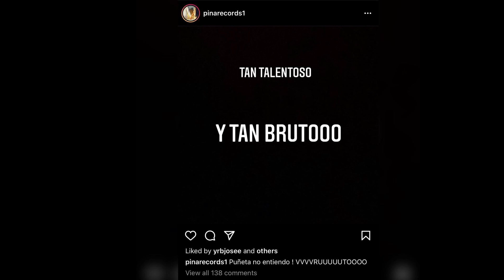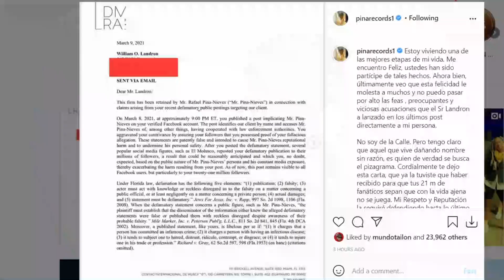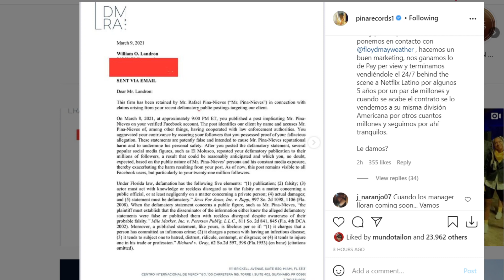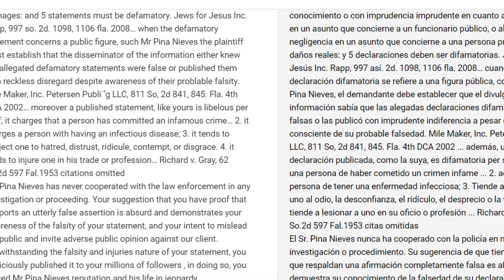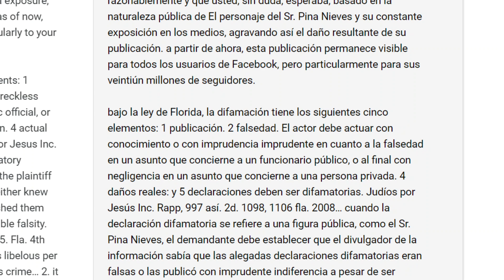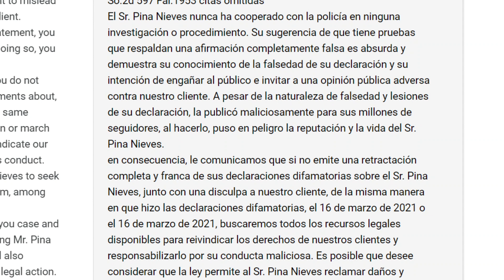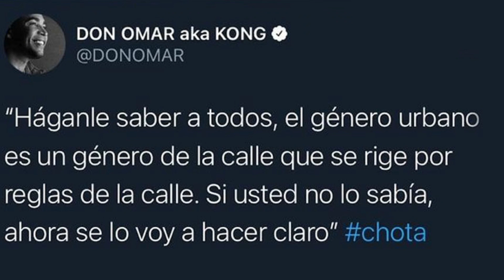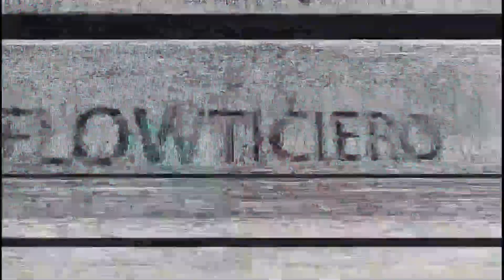DON OMAR: VOY CON TODO / PINA: ERES UN BRUT0 Y ME LA PAGARAS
@OficialDonOmar  volvió a instar a @pinarecords  y a mencionarlo para decirle que es un chota pero este no se quedó callado y también le dijo que aunque tenga mucho talento sigue siendo muy bruto